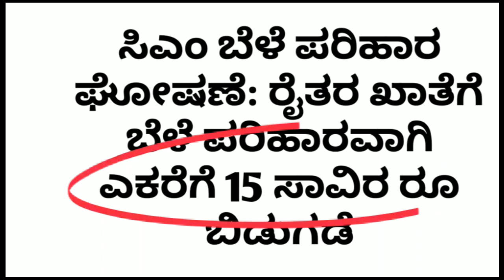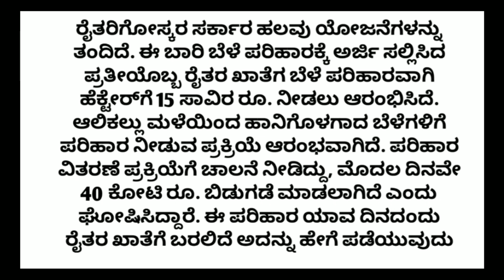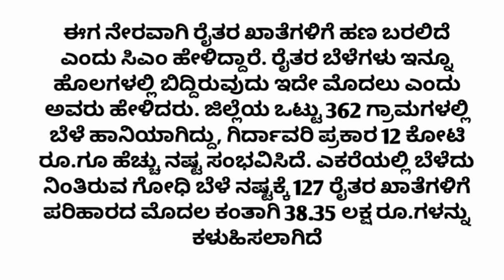How to bele parihara payment Karnataka and 2023 in kannada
bele parihara payment Karnataka 2023  and video update on mobile in kannada

like madi ✓